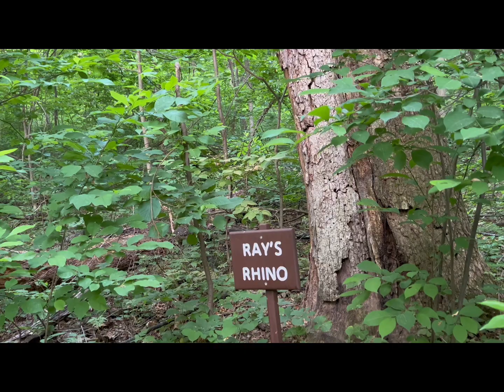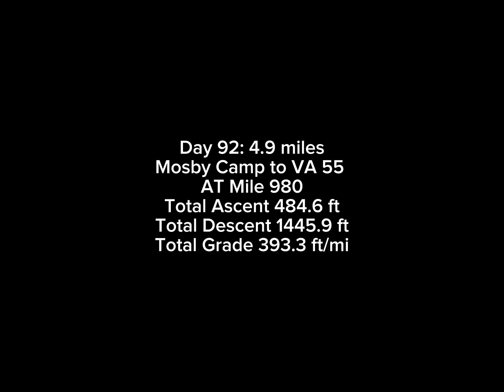Weasel, Rabbits and A Rhino on a Short Day: AT Day 92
Another wonderful day on trail in spite of the smoke from the Canadian Wildfires. Incredible luck to see a A White Footed Weasel! I stayed at Mosby Camp last night. Today should be a short day heading into Front Royal to resupply. I pass Jim and Molly Denton Shelter and Ray's Rhino. I see rabbits and a weasel chasing one of them. The rabbit ran back to me and the weasel didn't follow, so I guess I saved the rabbit. I stay at Wonderland Hiker Refuge, a home that has been turned into a hostel. Great WIFI and a wonderful stay!